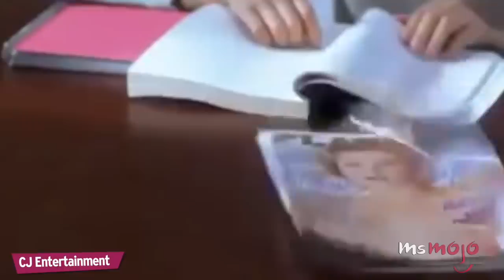Top 10 Korean Romantic Comedy Movies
These are the best Korean Romantic Comedies! For this list, we’re looking strictly at romantic comedy feature films, so we won’t be including TV programs. Our list includes My Sassy Girl, My Little Bride, Spellbound, Windstruck, Love 911 and more!